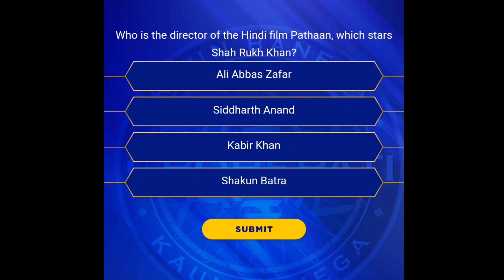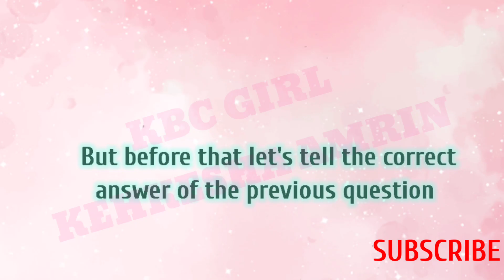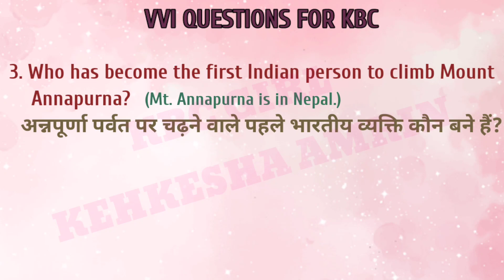KBC REGISTRATION SEASON 15 2ND QUESTION 30TH April 2023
Hello guyz!
Hope so you all are well and good!

Here's again with a new video as promised to bring everything related to KBC will be provided to you asap!.

So, on Saturday (29th April 2023) KBC SEASON 15 registration starts. You all have to answer the question's answer through SMS or Sonyliv app.

Answer is given in the video, also the related questions important regarding the aspects of KBC will also be given in few numbers.

Your @KBC GIRL KEHKESHA AMRIN